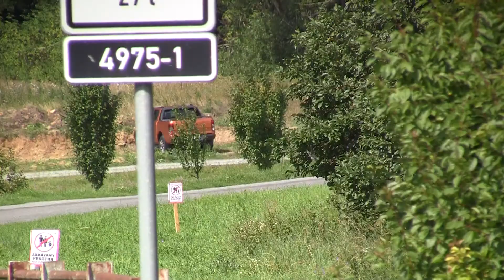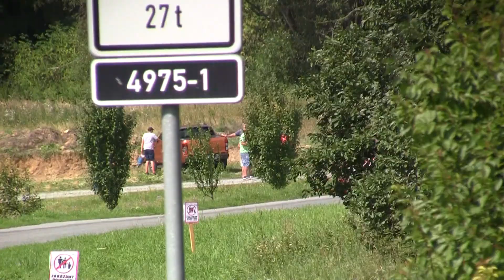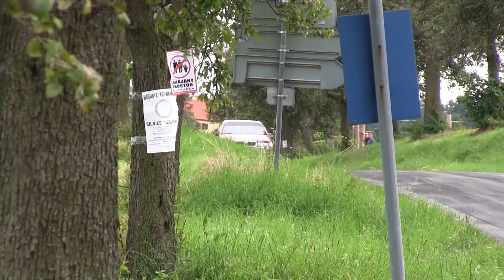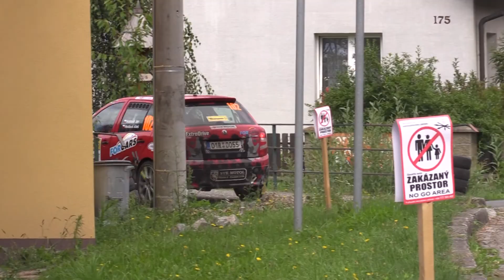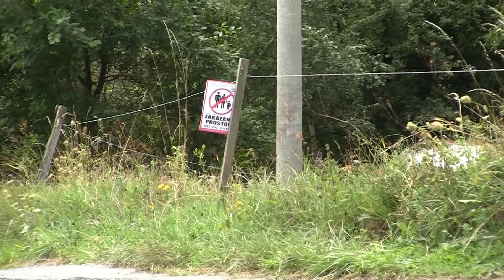Barum Czech Rally Zlín 2019 | 102 | Jan Hodouš - Aleš Hodouš sen.